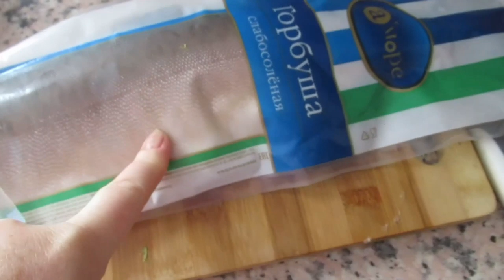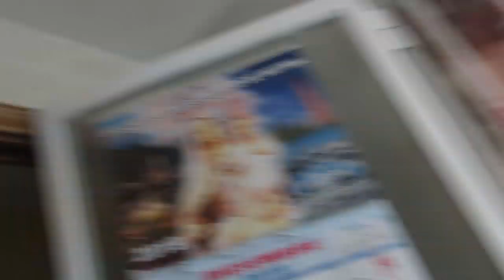Ем конскую колбасу 🤪.Готовлю мясо по французки 🥘.Чуть не потеряла телефон. ☎️ ИСПАНИЯ Влог